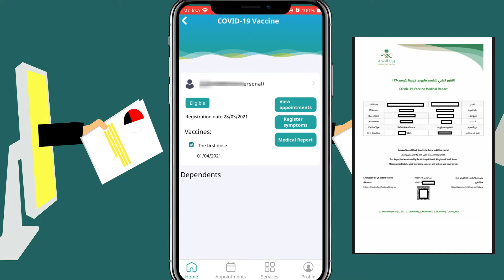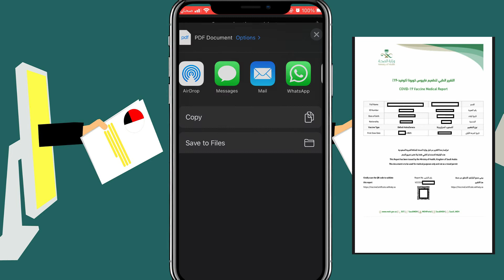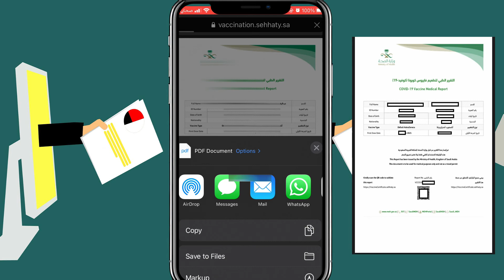How to download Covid-19 vaccination certificate in Saudi Arabia | Covid Vaccine Report download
Hi Friends is video me Covid-19 vaccination certificate kaise Download kasakte hai hum dekhenge